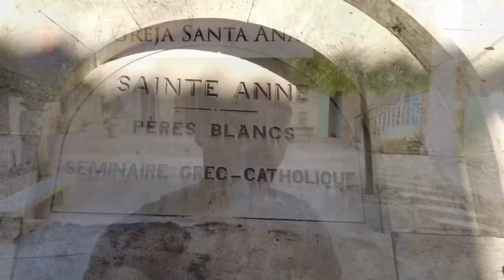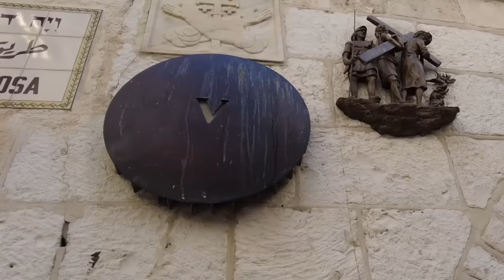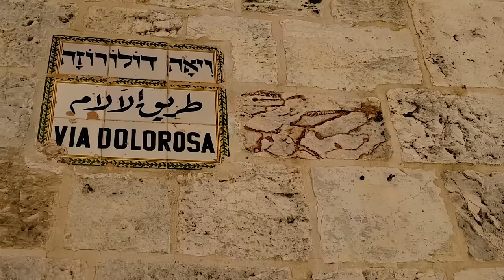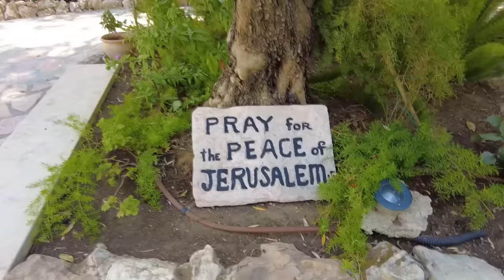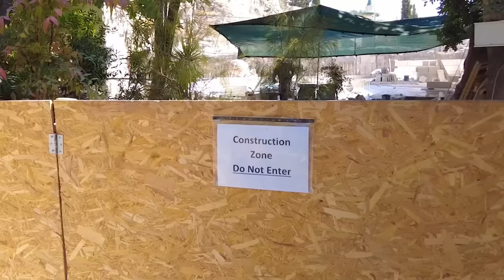5 Tempat yang Wajib Dikunjungi di Kota Tua Yerusalem- city tour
ini 5 Tempat yang Wajib Dikunjungi di Kota Tua Yerusalem
ikutilah saya ke virtual tour di kota tua yerusalem untuk melihat yerusalem dari dekat

Welcome to Isranesia channel!
You can watch videos and content about Israrl  mainly; culture, history, pilgrims, local food, religion, Palestine-Israel relations, and many more.
I invite you to learn more about Israel ,through short videos.
My main goal is to connect between the two cultures: Indodesian and Israeli.

God bless you, Peace end love